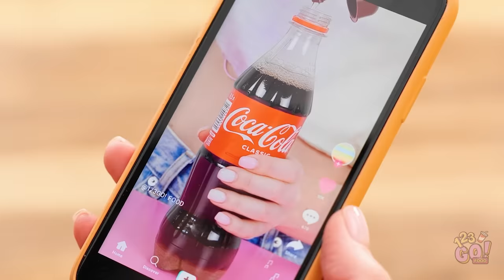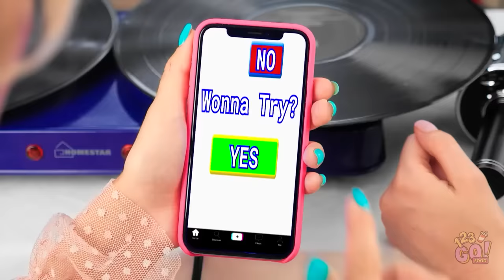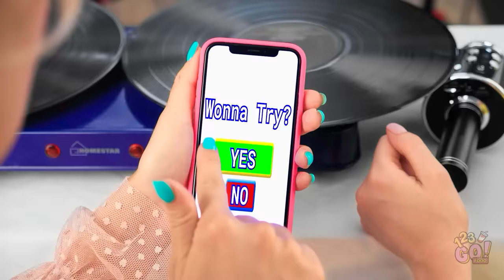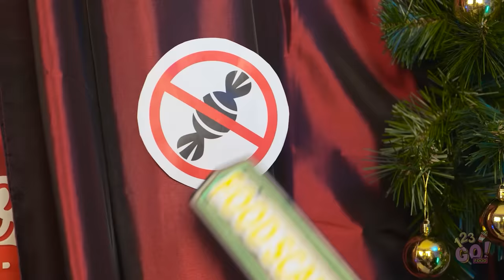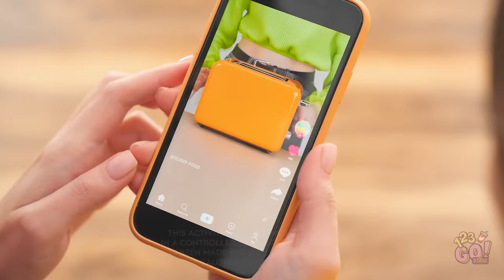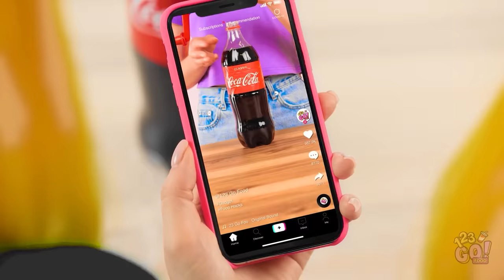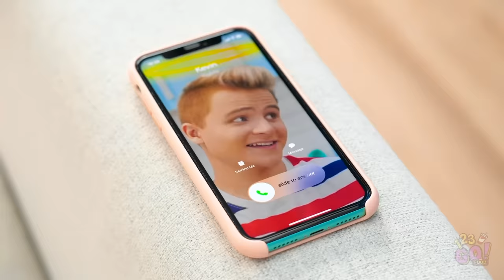VIRAL FOOD HACKS AND TRICKS || Yummy Ideas And Hacks by 123 GO! FOOD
Get your appetites ready because we’ve scrounged up some extremely amazing food ideas and cooking tips you didn’t even know you needed! Funny kitchen hacks and cooking tricks will totally make your day!